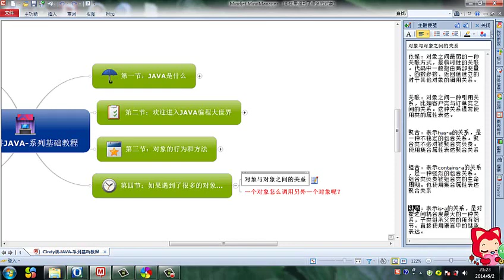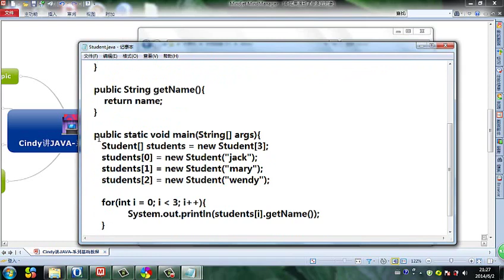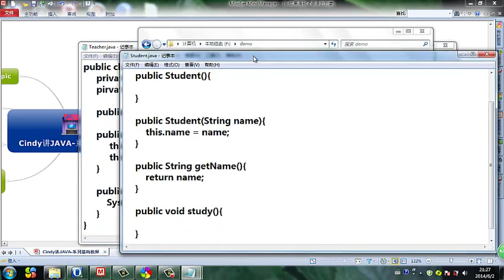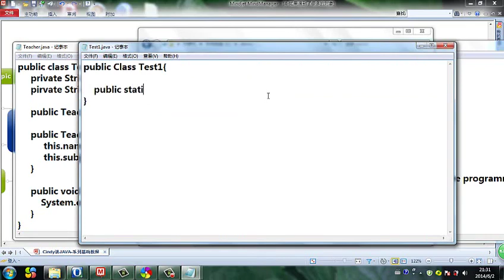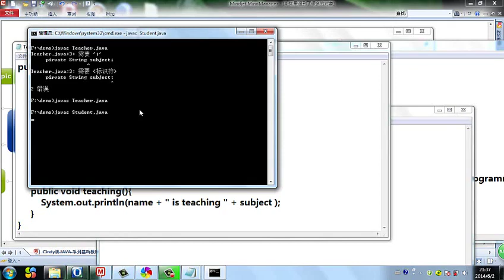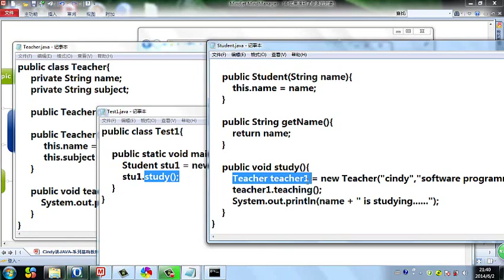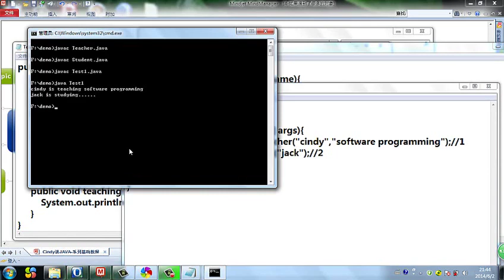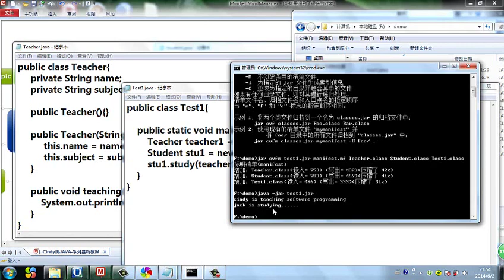Java 语言基础 22 一个对象怎么调用另外一个对象呢